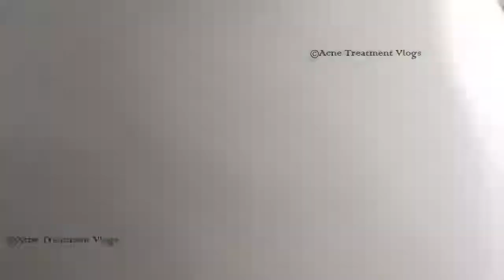Tips to Remove Blackheads And Whiteheads On Face | Dsmenders Blog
If you already have acne, how can you get rid of it? When people talk about getting rid of acne, it is mentioned that the pimple that is popping out is a trigger for the body's hormonal imbalances, and it is this pimple that needs to be removed ASAP!

The main issue is that as soon as the acne has grown, it makes the skin more sensitive, thus exacerbating the problem. The treatment for acne is extremely simple and straightforward:

Removing the acne and then using some mild toner, moisturizer and toner.

When there is an acne outbreak and there is a hormonal imbalance in the skin, your body will try to break the acne, and once it has failed, you will eventually need to remove the pimple first.

Here are some effective moisturizers to remove acne completely.

What do you think is the best way to treat acne?